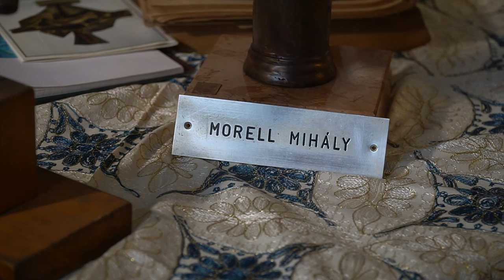Én, Morell Mihály – In memoriam Morell Mihály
Morell Mihály a XX. századi mozgóképművészet egyik legnagyobb úttörője, aki szobraival is maradandót alkotott. A XXI. század küszöbén pedig absztrakt, kozmikus festészetével a „mindenség filozófiáját” kémlelte.